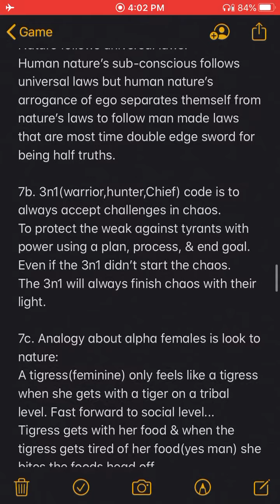Patrice O’Neal w/O&A:”be around you & like you but you treat them like shiz cause they funny lookin”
Patrice O’Neal tells the show he has to preventive check his step daughter’s brackish behavior. Explains how he does his way of discipline that all kids needs at a young age. Talks about movies half truth of the ugly girl becomes pretty to get the man but talks about the reality of life. O&Aep:121

Proper guidance from a parent by not excluding their own seed from bully nature(brackish behavior)that needs to be fixed before becoming a bigger issue.